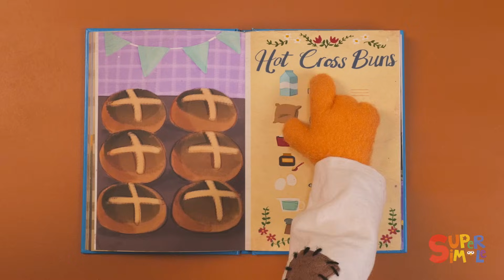うれしいときははくしゅしよう こどものうたメドレー | Super Simple 日本語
うれしいときははくしゅしよう アニメーションバージョン (If You're Happy And You Know It)
あたま かた ひざ あし ヌードルとおともだち (Head Shoulders Knees And Toes Noodle And Pals)
バスのタイヤ (The Wheels On The Bus)
スキダマリンカディンカディンク (Skidamarink A Dink A Dink)
マクドナルドじいさんのぼくじょう (Old McDonald Had A Farm)
ルービールー (Here We Go Looby Loo)
これなに？あれなに？ (What's This? What's That?)
あか きいろ みどり あお (Red Yellow Green Blue)
なにいろがすき？ (What's Your Favorite Color?)
おてだままわそう (Pass The Bean Bag)
えんになろう (Make A Circle)
すいへいさんのうた (A Sailor Went To Sea)
バンドのこうしん (When The Band Comes Marching In)
こんにちはのごあいさつ (Hello Hello)
ひらいてとじて (Open Shut Them)
あなのあいたうみのそこ (There's A Hole In The Bottom Of The Sea)
いとまきまきのうた (Wind The Bobbin Up)
あかしんごう、あおしんごう (Red Light, Green Light)
はみがきのうた (Brush Your Teeth)
アリさんのこうしん (The Ants Go Marching)
なんのこえ？ (What Do You Hear?)
かしをわすれちゃった (I Can't Remember The Words To This Song)
５わのアヒル (Five Little Ducks)
どうぶつえんへいこう (Let's Go To The Zoo)

歌詞/Lyrics:

嬉しい時は拍手しよう
(ureshii toki wa hakushu shiyou)

嬉しい時はお顔が笑顔になる
(ureshii toki wa okao ga egao ni naru)

嬉しい時は足ならそう
(ureshii toki wa ashi narasou)

嬉しい時は元気よく「イェーイ」
(ureshii toki wa genki yoku yeei)

嬉しい時は全部しちゃおう
(ureshii toki wa zenbu shichaou)

ソーシャルメディアもチェック！

Super Simple Songs® および Super Simple Learning® は、Skyship Entertainment Company の登録商標です。